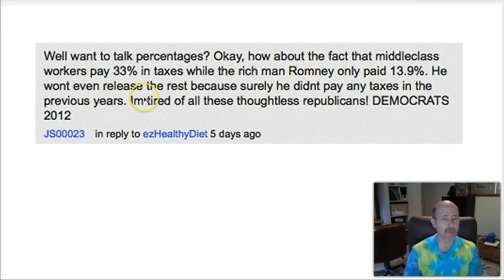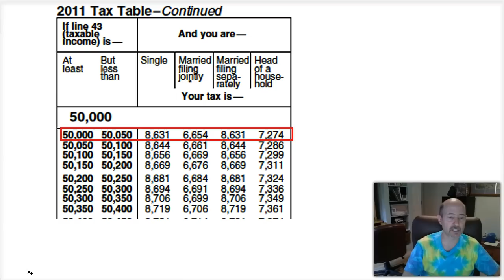WHO CARES About Mitt Romney's Tax Returns - Middle Class Doesn't Pay More!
Mitt Romney's Tax returns - With the crazy push by liberals in the media and Harry Reid for Mitt Romney to release his tax returns other that the 2 years he has already released, there is a big misconception as to how much the rich pay in taxes vs how much the poor pay in taxes. Harry Reid came up with some ridiculous source claims he worked at Bain Capital and that Romney paid zero taxes for 10 years and now has to prove that he did.

Just when you thought the tax the rich robots had died, Harry Reid comes up with this whopper of a lie, and then he repeats it on the floor of the Senate saying that the "word is out" that Romney paid no taxes. Well Harry, the only word that is out is the lie you just made up a few days before you shamelessly repeated it on the floor of the Senate

Apparently these lies are taking hold and reviving the tax the rich debate because all over this country many think that MItt Romney pays around 15% in taxes while the poor middle class worker pays some 33%, or 30% seems to be the going rate espoused by a lot of people. However, some confused YouTube user comment on another video I did, and I am sure he's not alone,  is under the impression that the middle class pays 33% in taxes. That, unfortunately, is about the furthest from the truth as you can get.

Well, if we look at the IRS tax tables and not the lie that the middle class pay 30% or 33% as some believe, we see that a person making $50,000 a year, the median family income in the United States pays $8,631 in taxes, or about 17.3% of their after tax incomes.

So that is effectively the same rate that Mitt Romney is paying. So no, MItt Romney is not getting a tax break, plus he pays millions in real dollar taxes, something no middle class person is even coming close to paying.

The tax percentage debate is just another lie being pushed by Barack Obama, the democrats and their partners in crime, the main stream media.